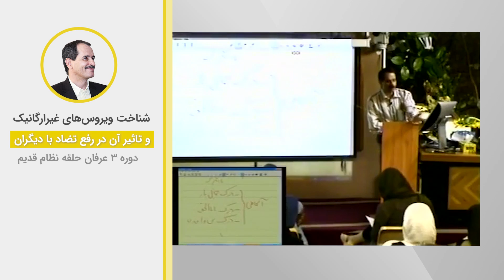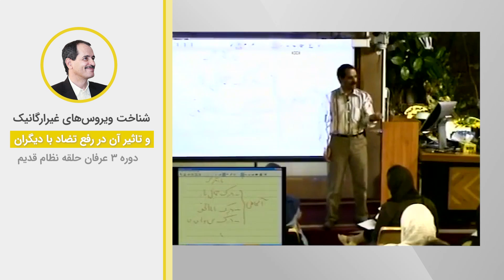شناخت ویروس های غیرارگانیک و تاثیر آن در رفع تضاد با دیگران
ویدیوهای دروس موضوعی نظام قدیم عرفان کیهانی حلقه (آکادمی طاهری) از سری دروس ارائه شده در دهه هشتاد خورشیدی توسط محمدعلی طاهری می‌باشد. این ویدیو بخش کوتاهی از جلسه دوم دوره سه نسخه یک نظام قدیم عرفان کیهانی حلقه است. شما می‌توانید بقیه مباحث مطرح شده در این جلسه را در پلی لیست مربوطه دنبال بفرمایید.